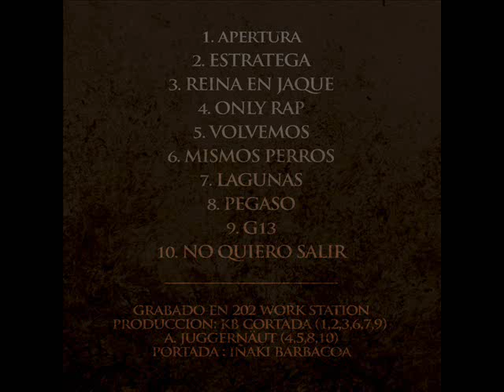Eqvvs Lacrima - 03 - Reina En Jaque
C.A.B.A.L.L.O. // Track 3 // Instrumental: KB Cortada // Letras: Fullmango, A. Juggernäut, Tube (2015)